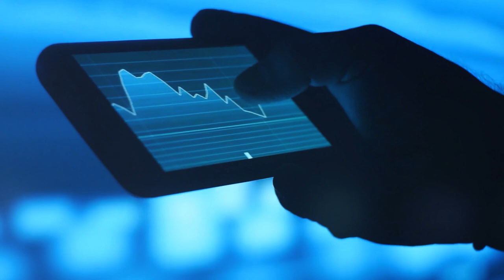Building a thesis: Warner Bros Discovery | EM Chat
Calling all bulls, bears and party animals.

The market’s closed and the bar is open. Come and trade ideas at Australia’s biggest investing festival - Equity Mates' FinFest.

With expert speakers and guests, DJs and booze, it’s an inspiring and empowering event for investors of any level of experience.

Save the date - 15th October, 2022 Sydney - Head to register your interest.

Equity Mates' FinFest, powered by Stake